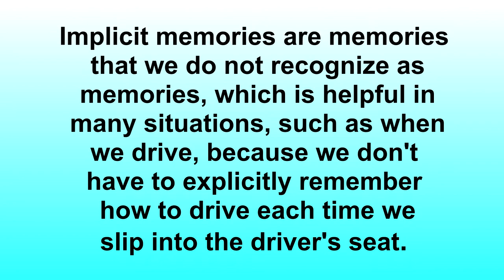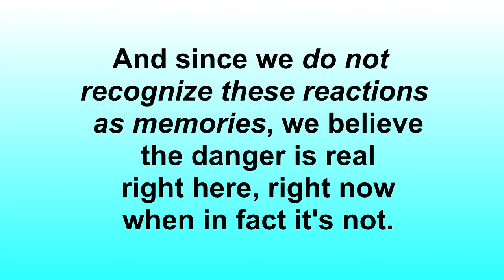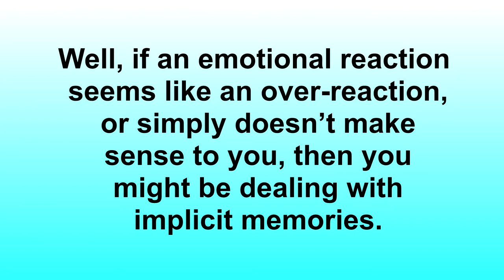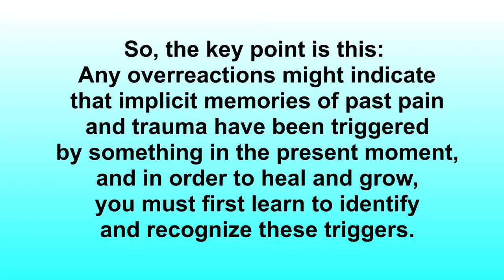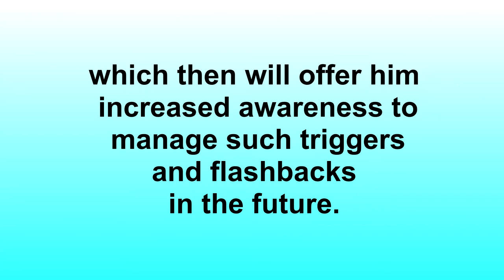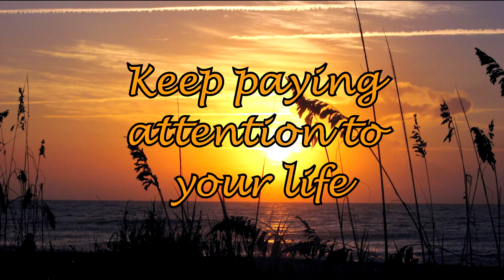Coping with Flashbacks: Explicit and Implicit Memories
Counselor Carl explains that implicit memories are memories that are not recognized as memories. Flashbacks are implicit memories of past pain and trauma, which can be very upsetting because the person feels like the danger and trauma are occurring right now. Counselor Carl explains how to recognize flashbacks as implicit memories and offers suggestions for grounding one's self back to the here and now. Counselor Carl's straight-forward teaching style makes complex concepts easy to understand. Counselor Carl is a licensed, professional counselor with 19 years of clinical experience both online and face-to-face.